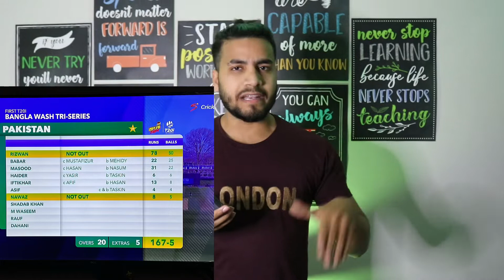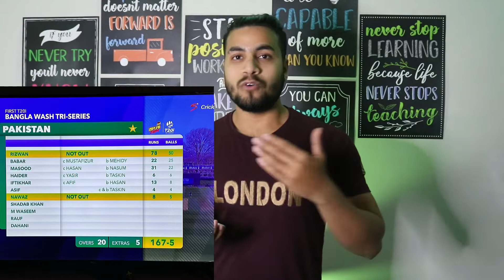Pakistan Middle order Failed to perform once again | Pak vs Ban Tri Series Match 01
Pakistan Middle Order failed to perform once again in the ist game of tri series vs Bangladesh.
Iftikhar Haider Iftikhar once again failed to perform.